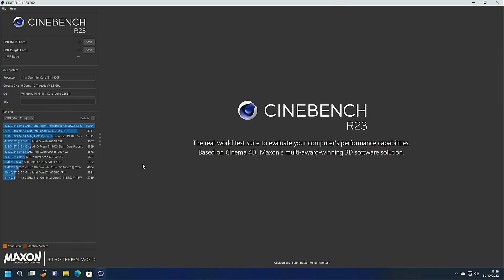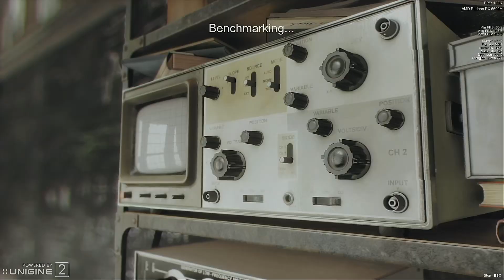Pc Gaming da 750Euro per giocare in 2K maxato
Eccoci in un altro velocissimo video dove a parte assemblaggi vari vediamo come si comporta la mitica RX6600M cinese che mi sta dando moltissime soddisfazioni. In questo caso è stata inserita in una build da 750 euro con cabinet leggermente modificato da me per ovvie ragioni.

Vi lascio come sempre la lista componenti utilizzati per questa build con relativi link.

Scheda MAMMA
HDD (mitico)
Scheda WIFI
CABINET 2

Ciao, di seguito ti lascio il link al mio sito FB per approfondimenti o per contattarmi direttamente sia per curiosità che per nuove configurazioni GAMING/HACKINTOSH

Link al canale INSTAGRAM dove in genere potete vedere qualche anticipazione su ciò che uscirà come video su Youtube

Tutto il mio "lavoro" è iniziato ed è stato portato avanti grazie anche alla collaborazione con Davide Levorato, mio grande amico e collega di lavoro che mi ha procurato moltissimo materiale per i miei video, a volte sfruttato bene altre no. Vi lascio i Link al suo canale che adesso inizia ad occuparsi di hardware, assemblaggi ecc... e cerchiamo assieme varie collaborazioni, quindi probabile che ci vedrete in qualche suo o mio video assieme

NB: Il mio "lavoro" così come la qualità dei miei video migliorerà nel tempo, per ora purtroppo mi devo accontentare di quello che riesco/posso fare, stò cercando di fare crescere il canale in ogni modo possibile e nel tempo spero potrai trovare ciò che cerchi grazie al mio impegno, quindi se tutto non è come dovrebbe essere porta pazienza perchè non sono un videomaker di professione e attrezzatura e qualità video sebbene io cerchi di fare sempre meglio non saranno all'altezza di altri canali, ti prego quindi di avere pazienza ed accettare quello che c'è fino a questo momento.